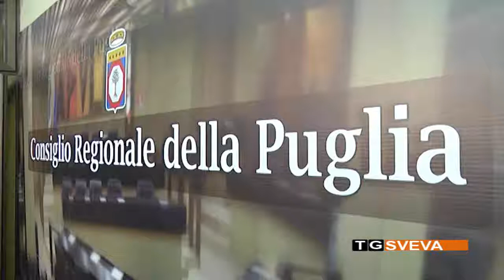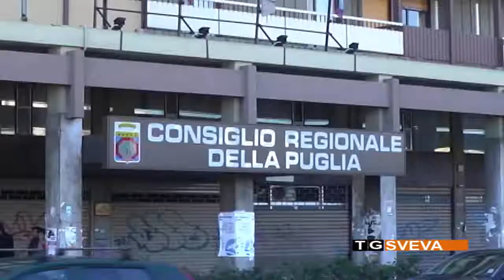PUGLIA | Corecom da 3 a 5 membri per ricomporre la rottura che blocca il consiglio regionale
L'accordo saltato sulle nomine al Corecom Puglia hanno provocato lo stallo dei lavori del consiglio regionale. Una soluzione potrebbe arrivare martedì, nella prossima seduta.